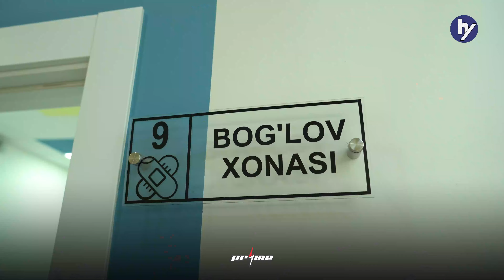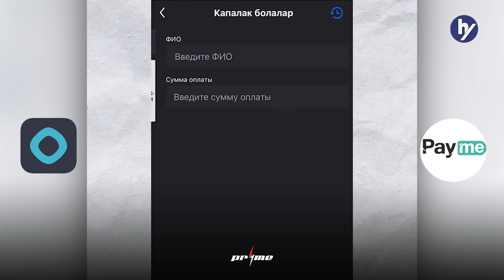SIZ BILMAGAN KASSALIK ! KAPALAK VA BALIQCHA BOLALAR ORZUSI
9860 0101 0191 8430 “Kapalak Bolalar” tashkiloti rahbari Go’zal Jabbarova nomida. Bizning faoliyatimizni like bosish orqali qo'llab quvvatlang.